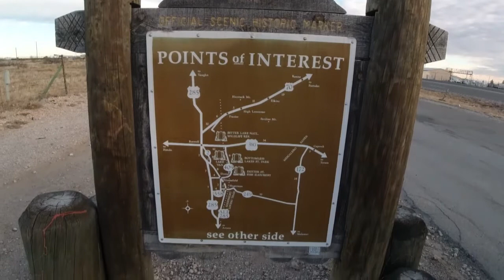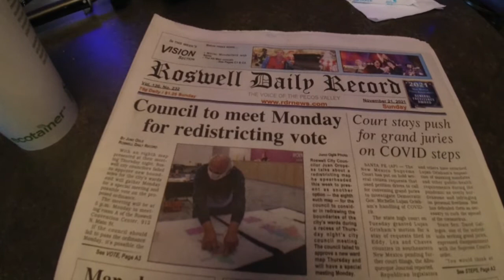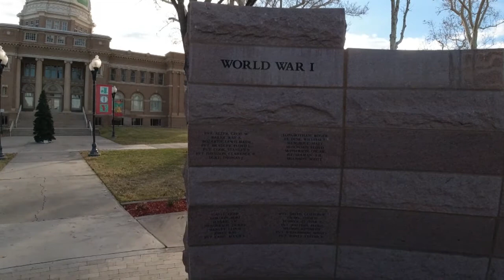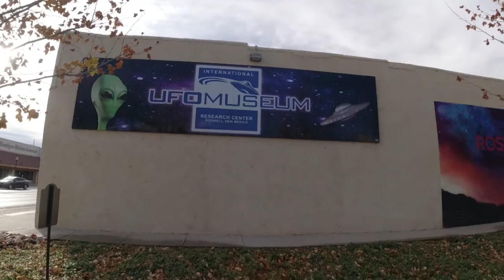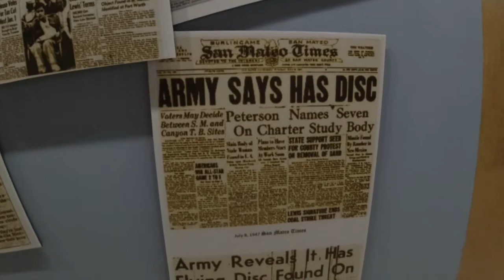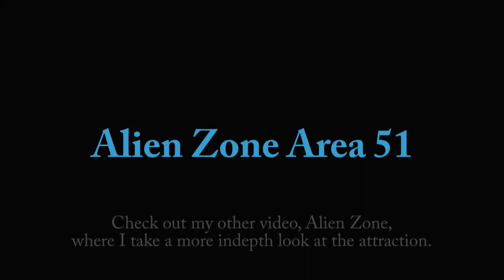Roswell, New Mexico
I really had a different vision of what Roswell, New Mexico would look like. Pook and I visited Roswell, New Mexico in hopes of seeing some aliens.  We did not see any live aliens, but we visited three alien/UFO museums and enjoyed our time in Roswell. The three museums we visited were the: International UFO Museum, the UFO spacewalk, and the Alien Zone.  The International UFO Museum was very informative and they had many displays focused on the events surrounding the alleged UFO crash in 1947.  The UFO Spacewalk was a fluorescent alien dream come true and the Alien Zone provided many selfie stations where you could take your picture with aliens in a variety of settings.

In addition to the museums, we visited the park in front of the courthouse, thought it was a museum that was closed. In our defense of visiting the front of the courthouse, there were a number of banners hanging from the light poles displaying advertisement for the art museum.  We also had coffee at the Stellar cafe, visited a number of other smaller attractions, and ate at the McDonalds on our way out of town.  If you did not know, part of the McDonalds is in the shape of a UFO.  We were happy that we stopped off in Roswell and we enjoyed our trip.